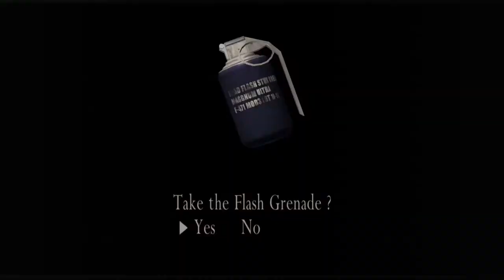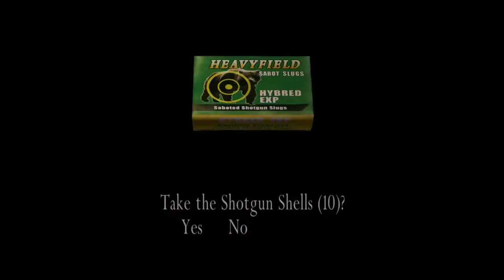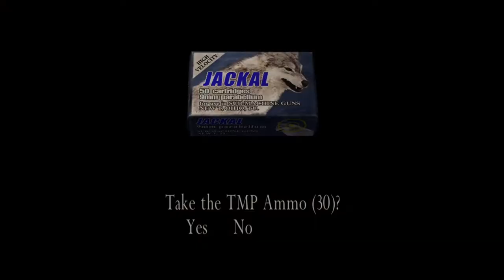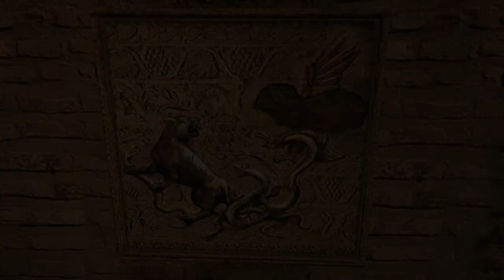ResidentEvil4 Gameplay Chapter7 Part8 Mission36|Comrade Krauser Boss Fight|With CommentaryHindi/Urdu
This video is all about Chapter 7 Part 8 Mission 36 of the Resident evil 4 which is a resident evil series. In this video Leon faces a comrade like him Krauser in his living home traps. This game is a survival, horror and a third person shooter video game. We will be sharing gameplay and walkthrough of the Resident evil 4 with you through Desi commentary.
Game Details
Minimum Requirements

Operating system : Windows 2000 or XP only.
Processor : 1.4 GHz Pentium III or AMD Athlon(2 GHz recommended)
Ram : 256 MB but 512 MB recommended
Video card : 128 MB DirectX 9c-complaint.
Sound Card : DirectX 9c-complaint.
HDD space : 7 GB minimum

Processor          : Intel Core i5-3570 CPU @ 3.40GHz 3rd Generation
System Type     : 64-bit Operating System
Ram                    : 20 GB DDR3
GPU                    : Nvidia Quadro 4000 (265 bit)
SSD                     : 128 GB
Additional HDD : 1 (256 GB) + 1 (128 GB)